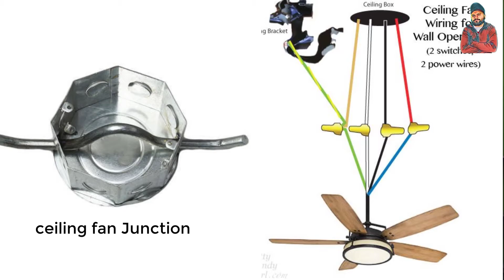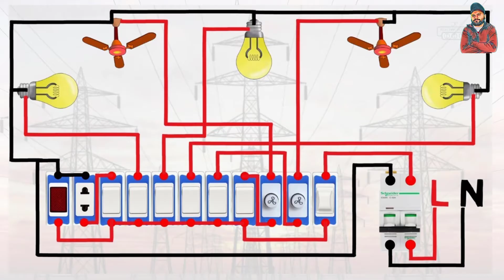why 3 side phase in socket || न्यूट्रल और ग्राउंड में फेज कैसे सही करे ..⚙🙄👍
इस वीडियो में हमने बताया है कि घर में किसी कमरे में यदि लाइट बंद हो जाती है और उसे हम टेस्टर से चेक करते हैं तो हमें सॉकेट में तीनों ही पिन के अंदर करंट क्यों मिलता है. यदि आप भी जाना चाहते हैं तो वीडियो को अंत तक देखें

एसी और फ्रिज के latest tools

My Boya Mik.

Our App👇🏻
AP electro parts